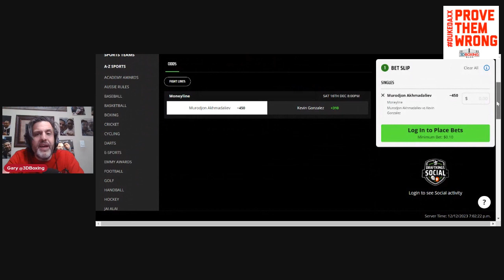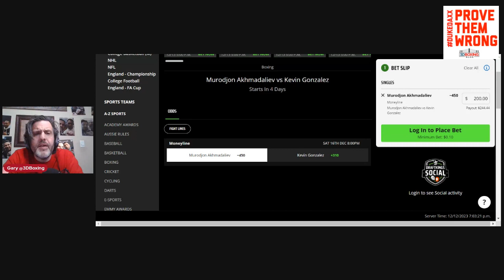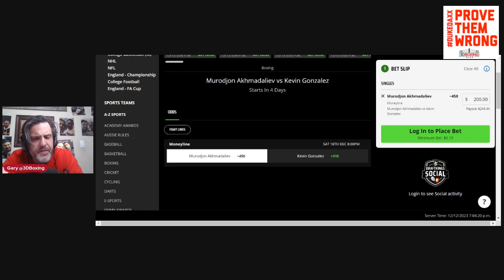The Boxing Bookie Make Money On Murodjon Akhmadaliev vs. Kevin Gonzalez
BRING DOWN THE HOUSE!!! Make Money with the Boxing Bookie on the WBA Title eliminator fight between Murodjon Akhmadaliev and Kevin Gonzalez